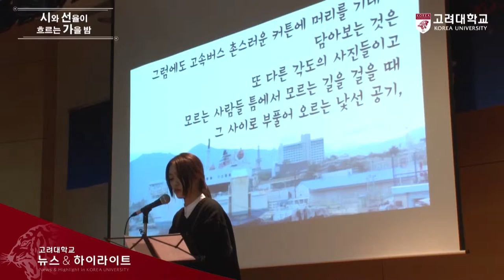[고려대학교 Korea University] 시와 선율이 흐르는 가을 밤 Video Clip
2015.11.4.